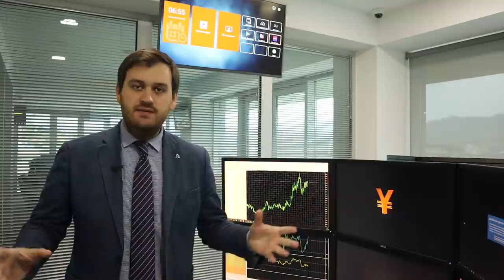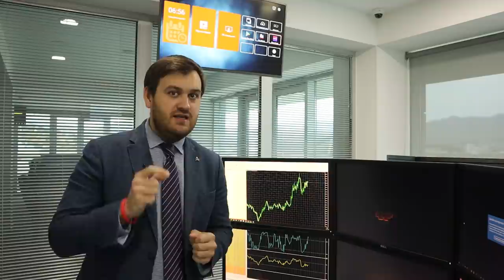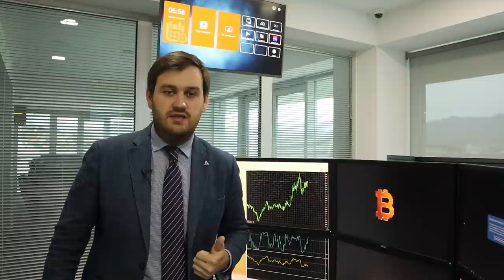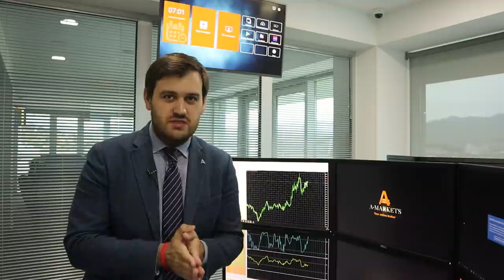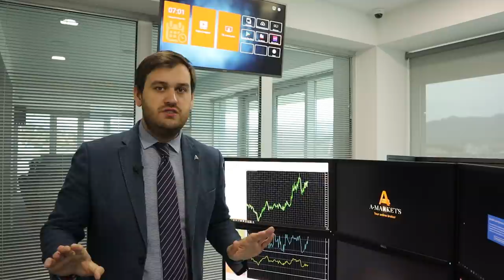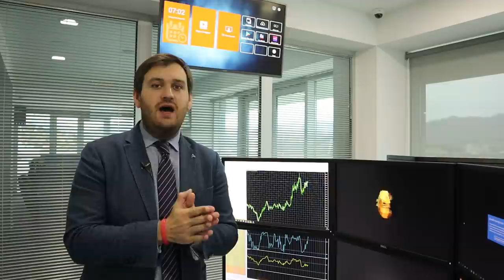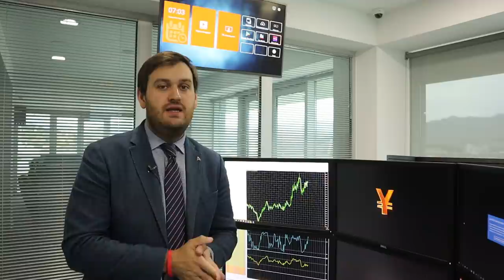1000% прибыли на нефти! | AMarkets